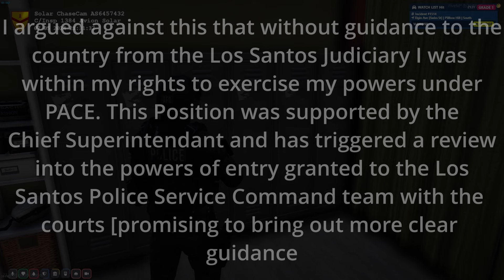Bank Robbery - The reason the Judiciary told me off|GTA Police RP | Roleplay.co.uk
A former UK Police officer role-plays as a police officer on Roleplay UK's Five M (GTA V) server using some real police tactics and procedures to protect the public and keep the streets safe.

If you like this video please consider checking out my others in the Policing Los Santos Series